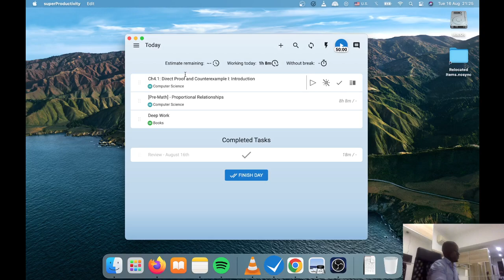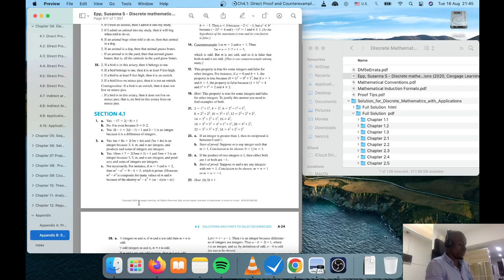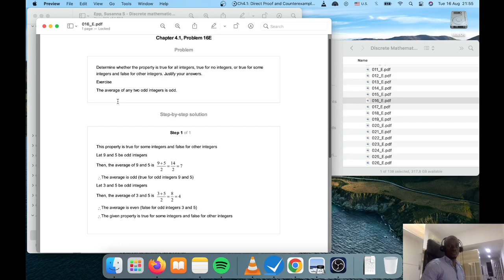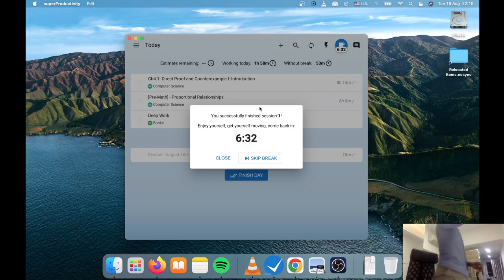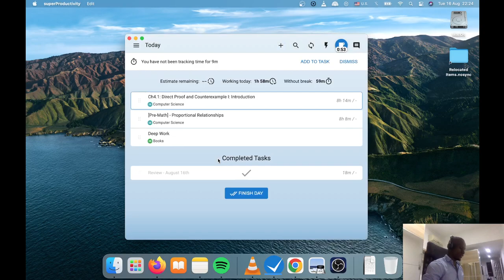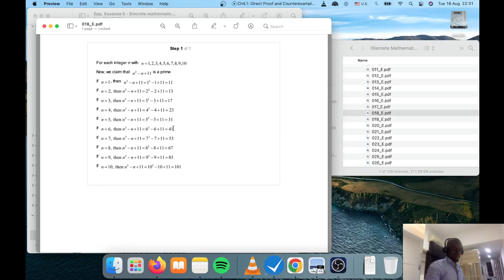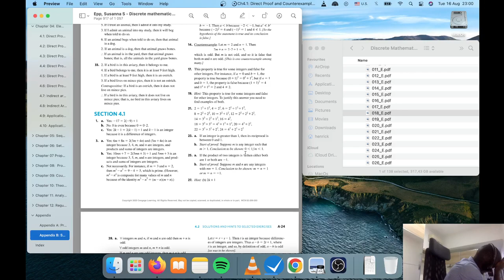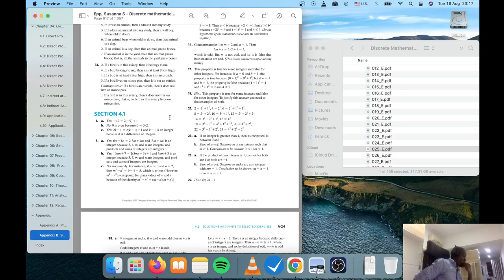Discrete Mathematics: Section 4 - Proofs Intro Exercises (3)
In this session I continued to do section's 4.1 exercises by proving universal statements by the method of exhaustion and by filling words into proofs.

The book being used is "Discrete Mathematics with Applications" by Susanna Epp:

lofi hip hop mix - lofi music to relax/study to 2